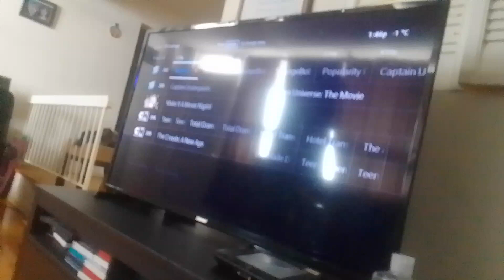the wdjr team goes upside down magic flounder's day 21 joeseft star vs shadow reina (2)